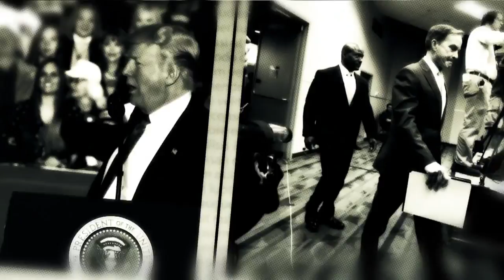Brian Calley Campaign Ad Michigan Governor 2018 – Immigration Hardliner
WDIV-Local 4 is uploading all political ads that have been run in Michigan during the current election cycle.